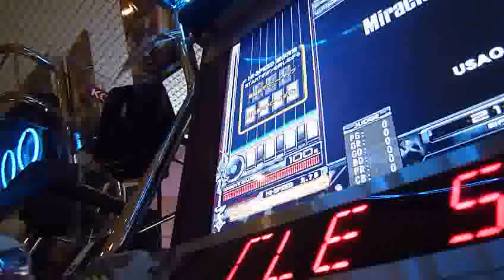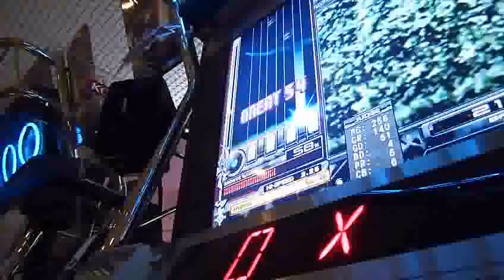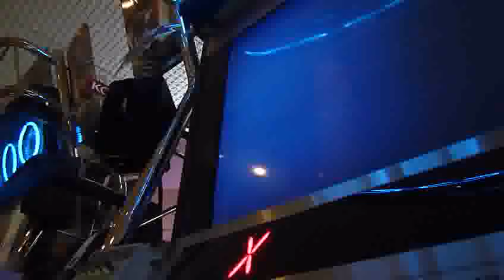Miracle 5ympho X(SPH)